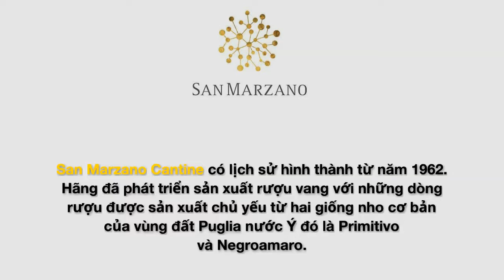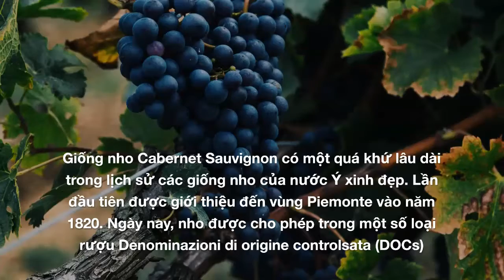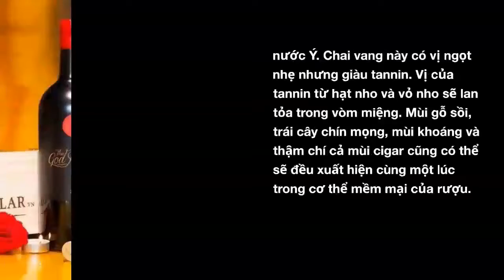Rượu vang Ý The God Father San Marzano - Shop rượu 247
MUA HÀNG
Địa chỉ: 134 Khuất Duy Tiến, Nhân Chính, Thanh Xuân Điện thoại: 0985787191